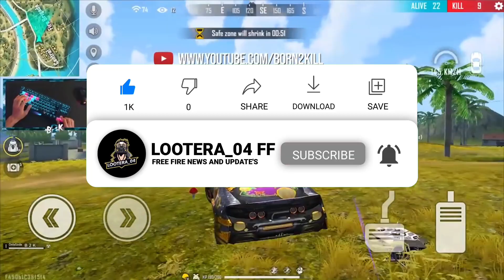OB42 UPDATE CHARACTER ADJUSTMENTS | 01 NOVEMBER NEW UPDATE FREE FIRE | FF NEW UPDATE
10 Characters Ability Changed After Ob 42 Update | OB42 Update Free Fire | Character Ability Change

ob42 update ,
maintainence free fire

✔ New Upcoming Updates and events in free fire

1. free fire new event
2. free fire new event today
3. new event free fire
4. ff new event
5. ff new event today
6. free fire new update
7. today free fire new event
8. free fire new events
9. free fire today new event
10. new event ff
11. new event free fire today
12. new event in free fire

Garena Free FireFree Fire OB42 Update Full Details | 01 November New Update Free Fire | ff new update | new ff update
MAINTENANCE BREAK FREE FIRE OB42 FULL UPDATE || WHEN GAME WILL OPEN ?

background gameplay credit @born2kill

ff advance server update
ff advance server download
ff Ob40 Advance Server Download